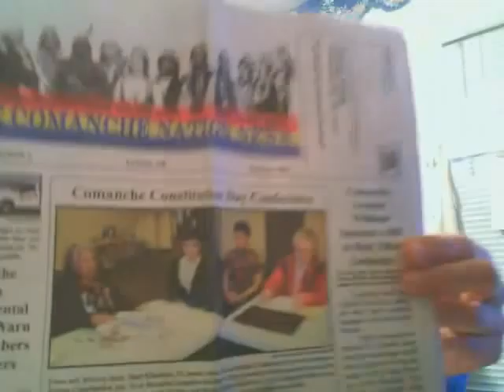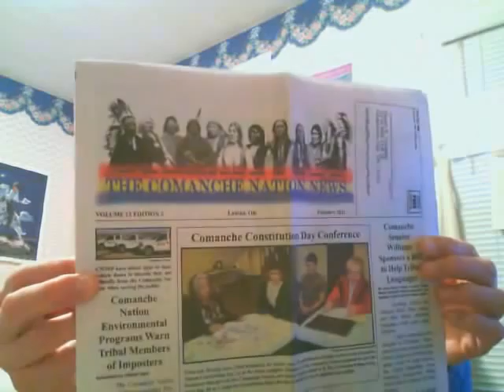Yeagley: Comanche Constitution & Conservatism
Dr. Yeagley addresses the issue of Conservatism v. Liberalism among Indians.  This is a brief address on a vitally important issue of political communication.  Dr. Yeagley will provide more discussion on this subject in the future.  January 16 is Comanche Constitution Day.  Dr. Yeagley observes the clear "conservative" nature of this gesture, and how it contradicts the image that Indians are liberal.